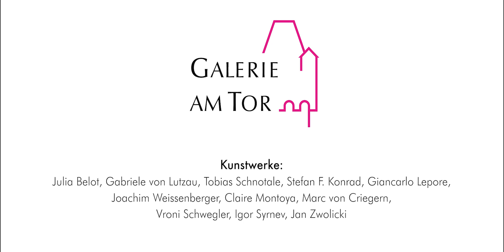Begegnungen - Kreative Dialoge in der Galerie am Tor in Miltenberg (Teil 1)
Kunst ist...

In der Galerie am Tor in Miltenberg finden Begegnungen von Kunst und Menschen statt. Daraus entspinnen sich kreative Dialoge.

Schülerinnen:
Lilli Elzenheimer, Emily Krettek, Josefine Verfuehrt, Anna Stock

Galeristin:
Cornelia König-Becker

Kunstwerke:
Julia Belot, Gabriele von Lutzau, Tobias Schnotale, Stefan F. Konrad, Giancarlo Lepore, Joachim Weissenberger, Claire Montoya, Marc von Criegern, Vroni Schwegler, Igor Syrnev, Jan Zwolicki